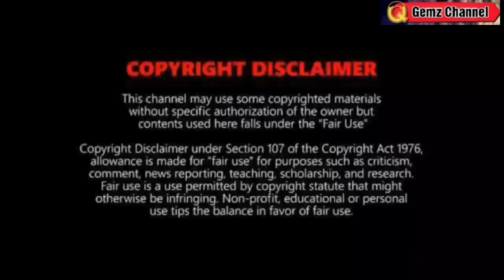MAY BAGYO/LPA MAGKASUNOD PA NEXT WEEK😱TINGNAN DITO⚠️ WEATHER UPDATE TODAY JANUARY 18, 2023evening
REFERENCE:
🔴 PAGASA
🔴JTWC
🔴NOAA
🔴JMA

Song
Blue dream
Artist
Album